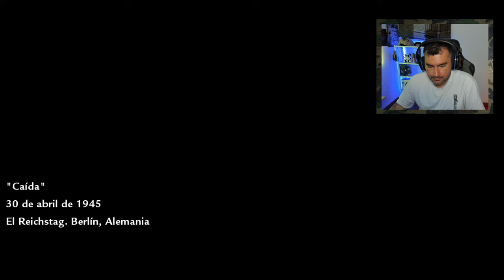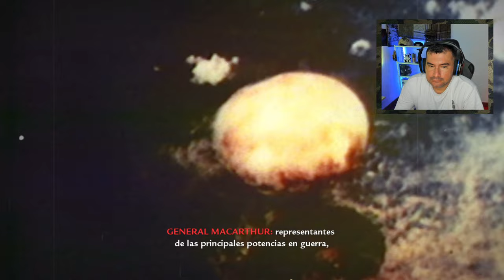Call of Duty: World at War / CAP 12 FINAL